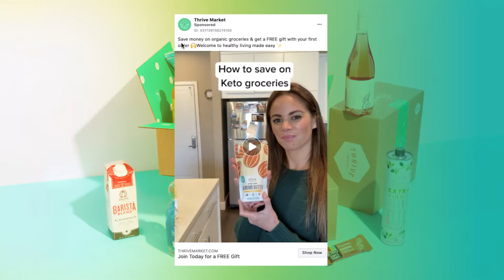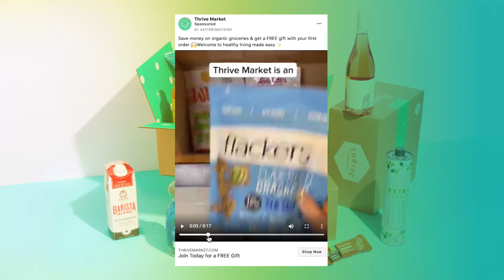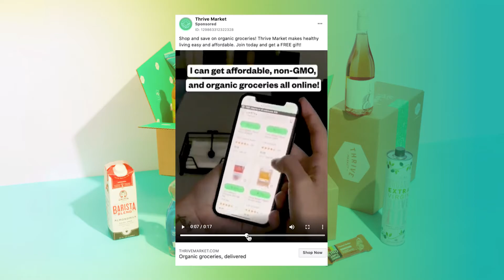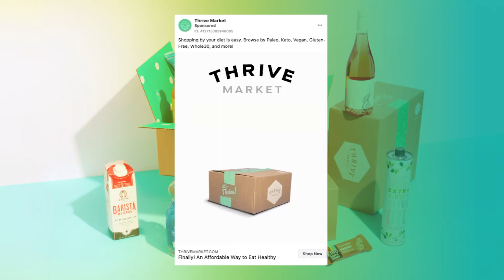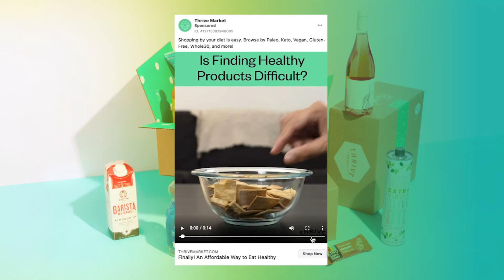6 Minute Ads: Thrive Market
Are you addressing your customers' urgent needs? Thrive Market speaks to the specific challenges grocery buyers face with specific video ads. We break them down in 6 minutes to give you tips you can use in your own growth marketing.